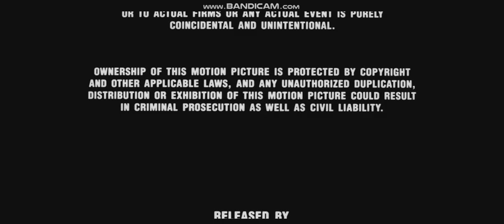Released by Twentieth Century Fox (1992)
closing. "Hoffa" (1992).